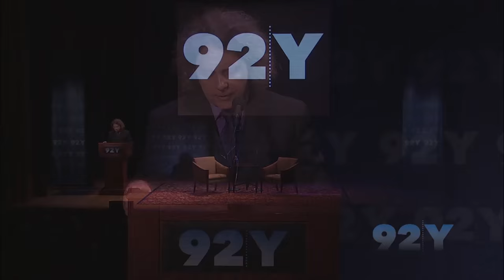Mandy Patinkin with Thane Rosenbaum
Mandy Patinkin’s career encompasses theater, film, television, recordings and the concert stage.

His Broadway credits include Evita, The Secret Garden, Sunday in the Park with George and solo concerts. He has appeared in more than 20 feature films, multiple television series and has made numerous solo recordings. Thane Rosenbaum is a novelist and law professor at Fordham University and the director of the Forum on Law, Culture and Society.